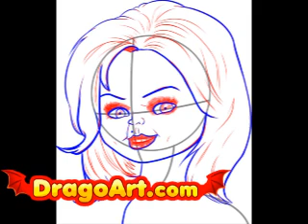How to draw the Bride of Chucky, step by step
Learn how to draw Tiffany from the Bride of Chucky!